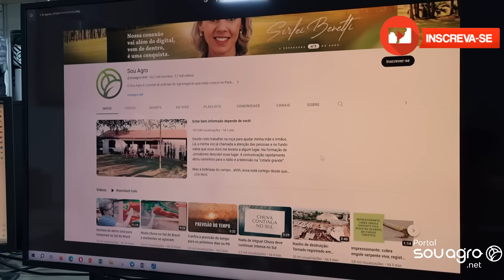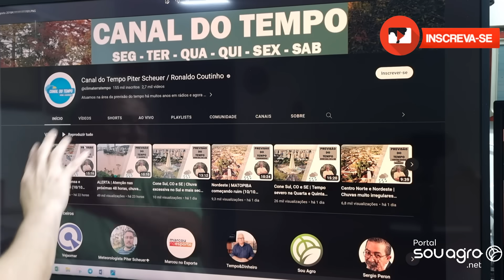Prepare o barco, vem mais chuva no Sul do Brasil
Sim, o Sul do Brasil terá chuvas intensas nas próximas horas.
Veja no vídeo de Ronaldo Coutinho onde a situação será mais crítica.